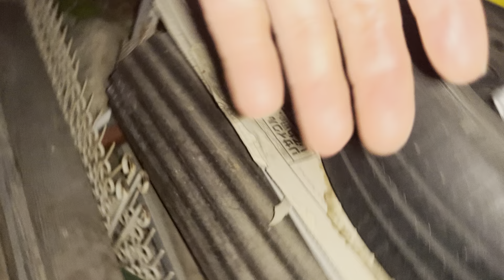2024年8月22日